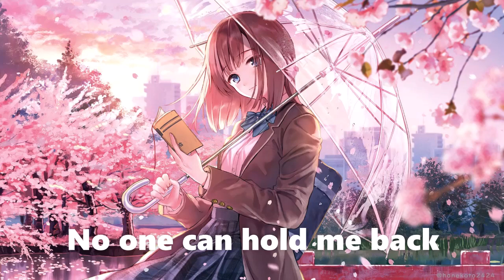Nightcore - Go Again (King Kaan ft. Elysa) - Lyrics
Thank you guys for watching hope you enjoy this video, Don't forget to Leave it a Like and and also Subscribe with Notification set to (ALL) so won't miss any of my latest uploads💕

Song Information
Song🎶: Go Again
Artists💖: King Kaan & Elysa
Genre: Pop

Platform💖: Wallpaper Flare

Follow and Support the song artists💕

If I didn't promote your work correctly in this video Send a letter to my Email at: and I will correct or remove the video ASAP!

Lyrics are also available in this video💕

Rising up like the phoenixes
I’m tired of push down to grounds
Speaking my heart like it really is
Cause I can’t take another no

I see, I like, I go, I get
No one can hold me back
I see, I like, I go, I get, go I get
Go again, go again now

Go again, go again, go again now

I got my lows, I got my highs
Moving on close to my goal
Time is now, place is here to rise
Filling the holes of my soul

I see, I like, I go, again

💕STAY SAFE and ENJOY EVERYONE💕